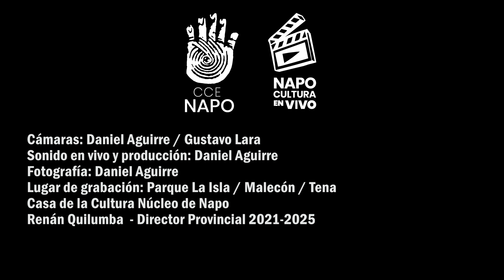Sharita - Llakishka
Sharita, nombre artístico de Julio César Aguinda, posee más de 30 años de experiencia en la música amazónica, destacando la cultura kichwa. Participa activamente en eventos artísticos y culturales en Napo y la región, destacándose por su creatividad al traducir canciones latinoamericanas al kichwa, mostrando la magnificencia de su cultura.

En el proyecto "Napo Cultura En Vivo", Sharita presenta dos temas destacados. "Llakishka Wawki" es una composición original, y "Kispichina" rinde un emotivo tributo en kichwa a "El Perdón" de Nicky Jam y Enrique Iglesias.

Grabado en el Parque la Isla y Balneario Rio Sol del cantón Tena en agosto de 2023.

Letra y música de Llakishka Wawki: Julio César Aguinda
Bailarines: Belén Andi, Alicia Aguinda, Karina Quilumba, Elder Aguinda, Bladimir Tapuy y Arahon Aguinda
Modelo: Jennifer Aguinda
Sonido en vivo: Daniel Aguirre
Cámaras: Daniel Aguirre y Gustavo Lara
Video y producción: Daniel Aguirre
Fotografía: Daniel Aguirre

Director provincial de la CCE Napo 2021 – 2025: Lic. Renán Quilumba